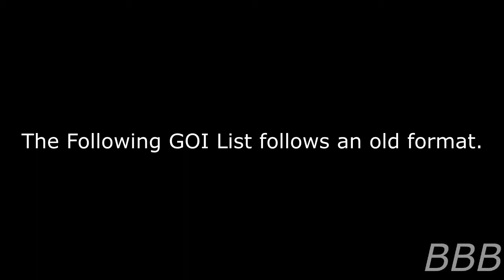SCP Lusophone/Portuguese WIki Groups of Interest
Here's the complete list of GOIs in the Lusophone/Portuguese Wiki!